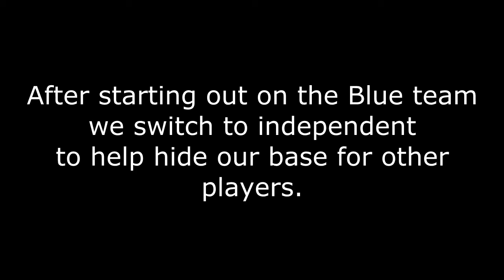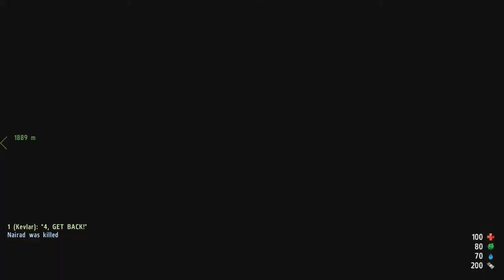Arma2 Wasteland- Squad Play #2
Arma2 Wasteland- Squad Play

In this short series myself and my squad deside to build a base at komorovo docks. We soon discover that this is not the safest place to live and after a few hours all hell bracks loose.